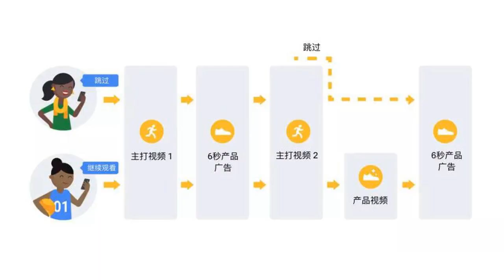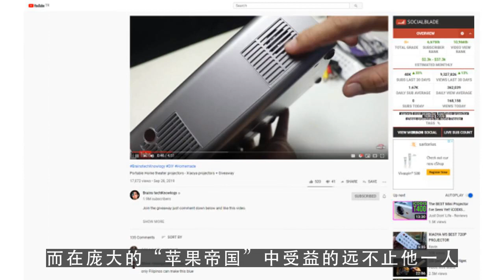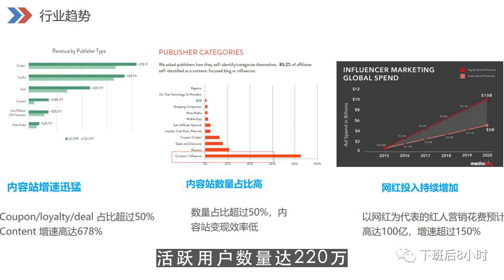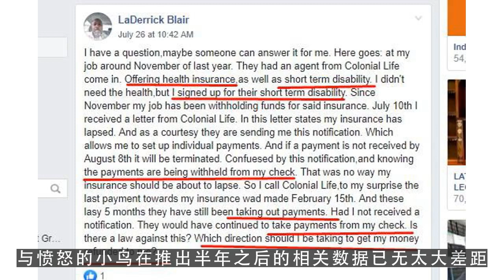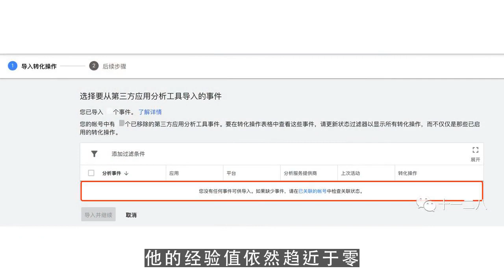youtube赚钱,捕鱼达人：在苹果获利最多的国内创业者 第1集